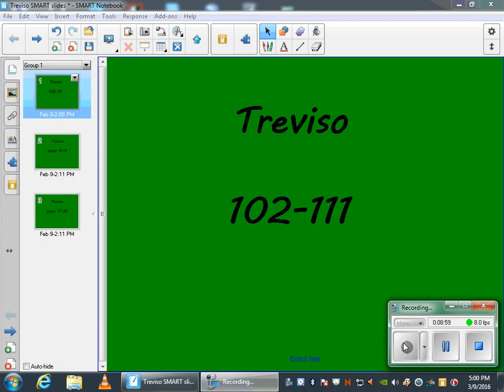Treviso 102 111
This is the audio version of a novel for kids.